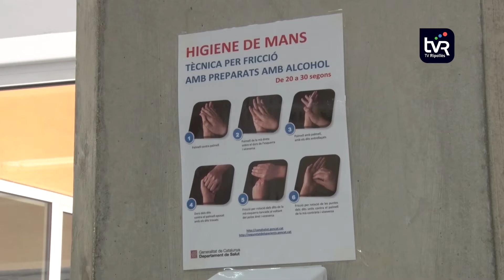Preocupació a l’àmbit sanitari per l’augment de casos de covid-19 detectats al Ripollès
El risc de rebrot s’ha disparat a la comarca, després de moltes setmanes en verd. S’enfila a gairebé 1.000 punts i la positivitat de les proves diagnòstiques supera el 12 %. L’elevada incidència del virus es dona, sobretot, entre la gent jove, ja que la mitjana d’edat dels positius és de vint-i-sis anys. Actualment hi ha un cas per covid ingressat a l’hospital de Campdevànol després de moltes setmanes.